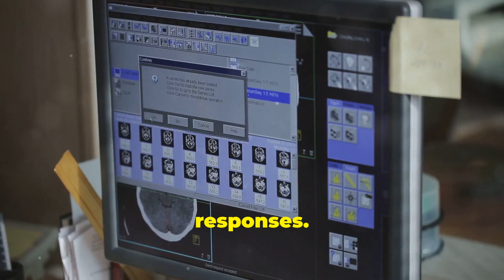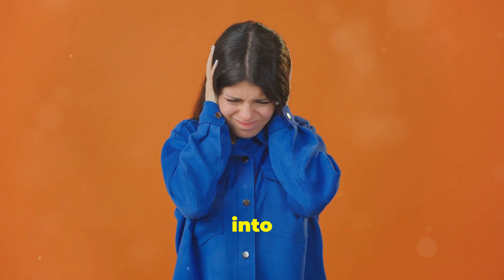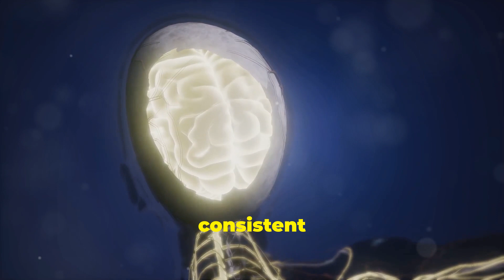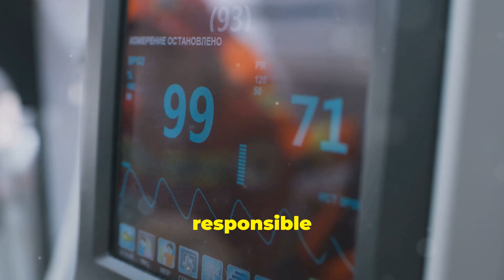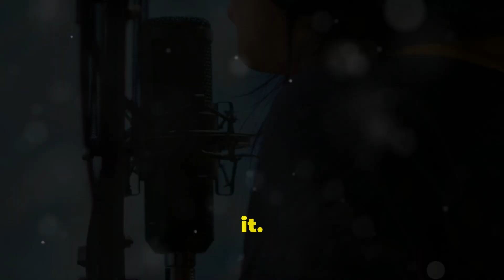Why Some People Can’t Stand Certain Sounds: Misophonia Explained!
In this video, we explore misophonia, a condition where certain everyday sounds—like chewing, tapping, or breathing—trigger intense irritation or anger. We’ll explain the science behind why some people can't stand these sounds, what causes misophonia, and how it affects the brain.